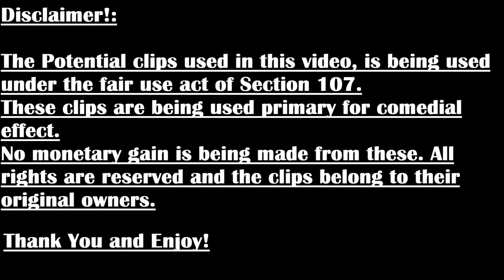Ratchet and Clank (PS2) Playthrough/Walkthrough Part 7: Never Meet Your Heroes...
Alright folks, here is the beginning of a grand adventure feating everyone's favourite Lombax and metal comrade. This series of games is a gem that is hidden amongst most of the popular titles, but still hold its own and continues to be a great world of wit and humor. Oh did I mention, that we can wield an arsenal of weapons of many shapes and many sizes. Pack your favourite weapons, holster your Wrench and grab your bolts! Let's go and kick fuzzy tail!

0:00 Disclaimer and Intro
0:16 Main Episode
43:28 Outro